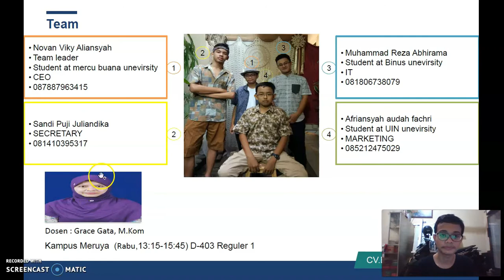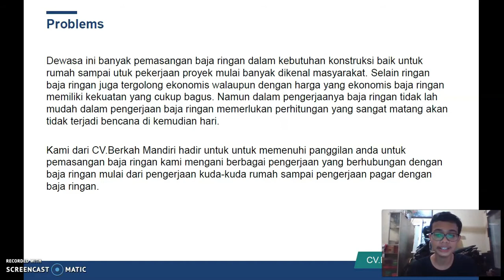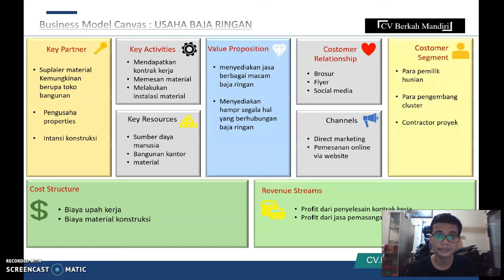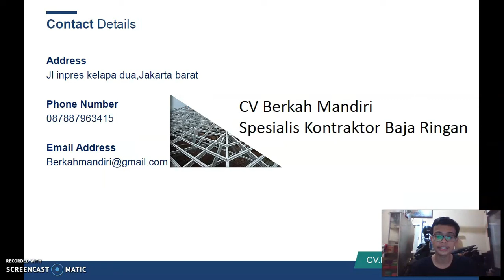cv.berkah mandiri (kontraktor baja ringan)-NOVAN VIKY ALIANSYAH-Kewirausahaan 1-ENFEST 2020